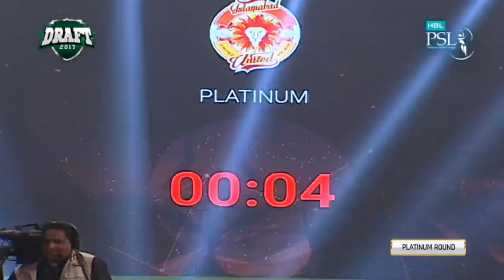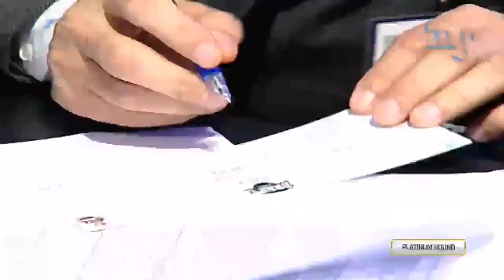Fawad Rana And Salman Iqbal Talks To Zainab Abbas In PSL Drafting | Sports Central|M1E1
Fawad Rana And Salman Iqbal Talks To Zainab Abbas In PSL Drafting | Sports Central

From the most brutal game of football to the most fearsome team in Test cricket. And from a derby at the world's oldest football stadium to a whole new cricket league. Sports are not just games, they are about life, emotion, passion and some of the greatest highs and lows we can experience.